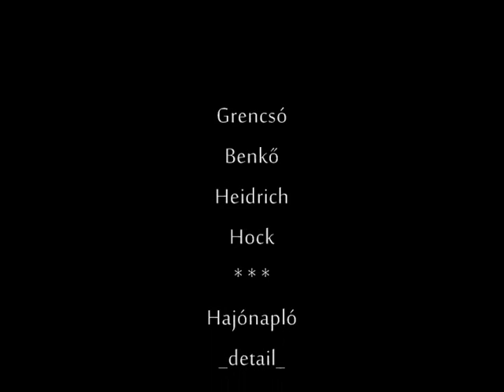Hajónapló 02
Adyton Estek 2/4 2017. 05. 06. Hajónapló 02. részlet
JAVASOLT fejhallgatóval vagy basszust is sugárzó hangrendszerrel hallgatni!